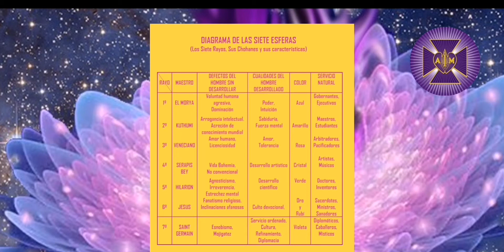El Séptimo Rayo, por El Maestro Ascendido Saint Germain